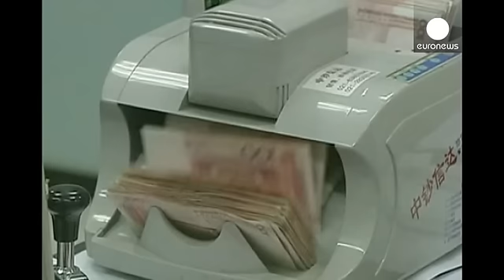China growth weakens, but no big stimulus planned - economy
China is not planning any large-scale stimulus measures to smooth out short-term fluctuations in growth according to the deputy finance minister who explained the government's view is that the country's basic economic situation has not changed.

Zhu Guangyao's comments came after official April data showed across-the-board weakness in activity including output, investment and consumption.

Of particular concern to some analysts and investors is the housing market.

Revenues from property sales f...